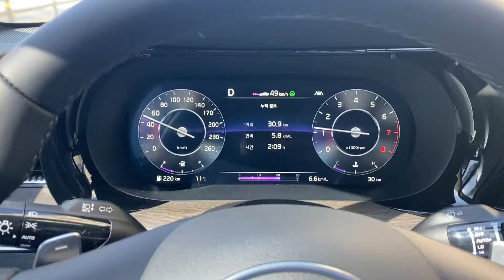Kia K5 1.6T Autopilot Level 2 Driving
기아 K5 1.6T 반자율주행 영상